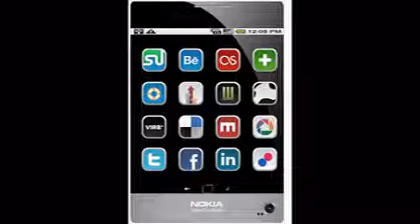Nokia Tablet Z serie 2012